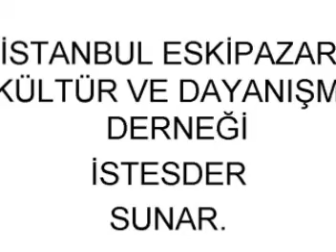ESKİPAZAR - İSTANBULDAKİ ESKİPAZARLILAR PİKNİĞİ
İSTANBUL ESKİPAZAR KÜLTÜR VE DAYANIŞMA DERNEĞİ